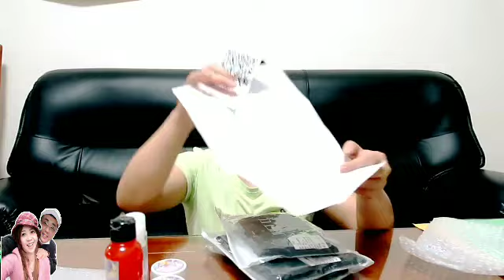belilah barang sesuai kebutuhan❕art taiwan unboxing paketan❓shopping unboxing at shopee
hallo semuanya,video hari ini ngak makan tetapi unboxing paketan yg dari shopee. di karnakan says ngak bisa libur jadi kalau belanja sekarang lewat onlien shoppe atau FB.jadi buat kalian yg suka honk belanja di shoppe, sesuaikan kebutuhan aja yg biar nanti punya tabungan.
di shopee says belanja CREAM wajah dan celana legging pendek,itu jugs buat kebutuhan saya sehari~hari...
buat kalian yg sudah libur kalian JUGA busa belanja di shoppe atau FB.. beli barang harga di sesuaikan sama gaji kita ya...